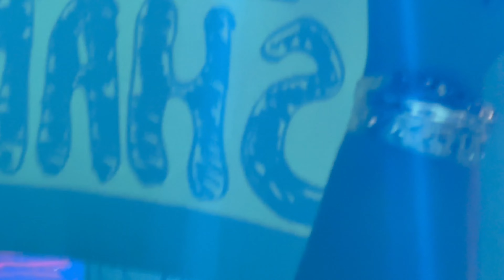Shania Twain Live - Any Man Of Mine - Nova Scotia Halifax Queen Of Me Tour June 12